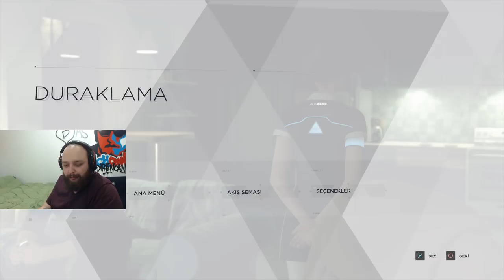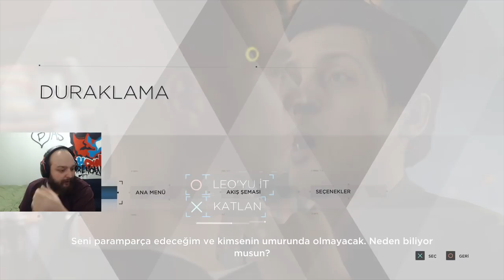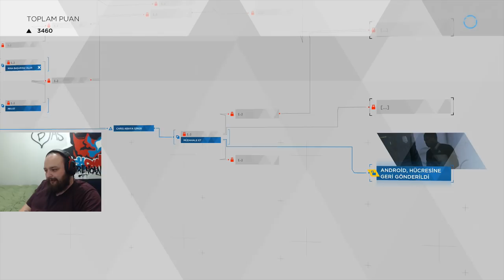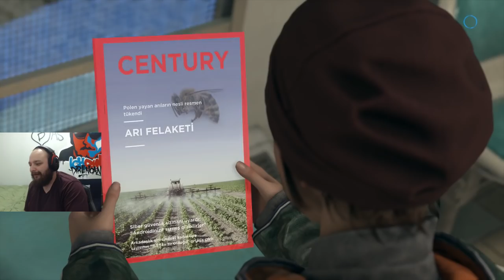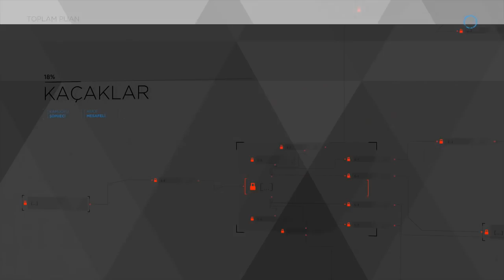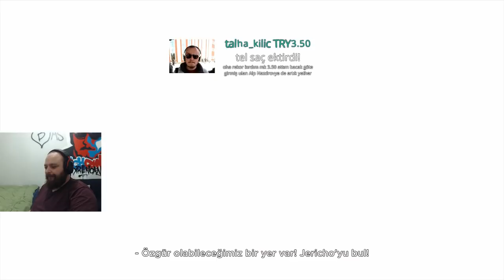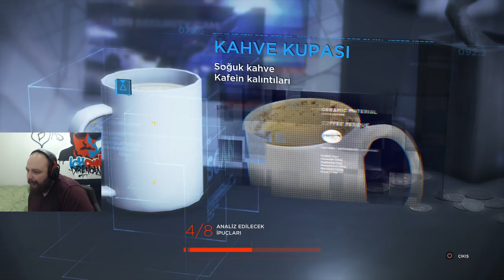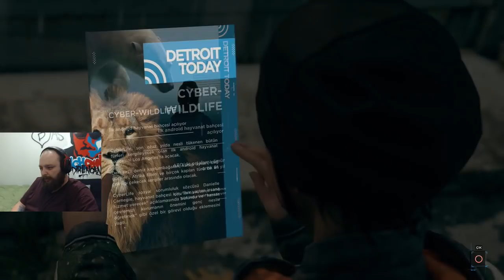KIZ EYŞAN ÇIKTI RIZA BABA HİKAYELİ OYUN 2 BÖLÜM